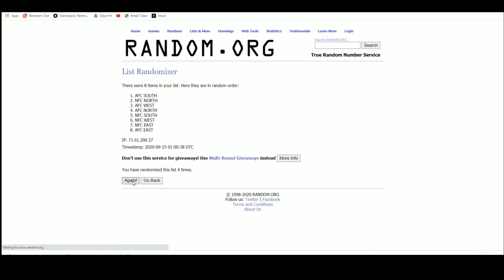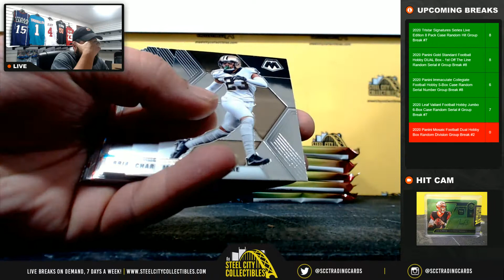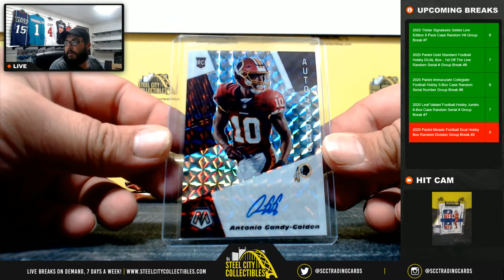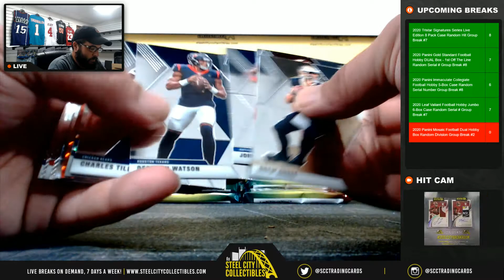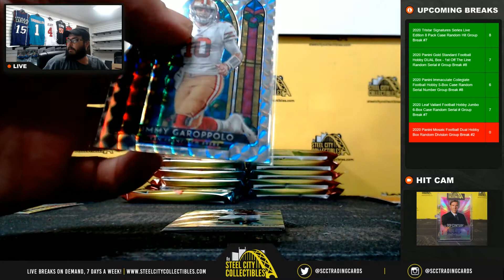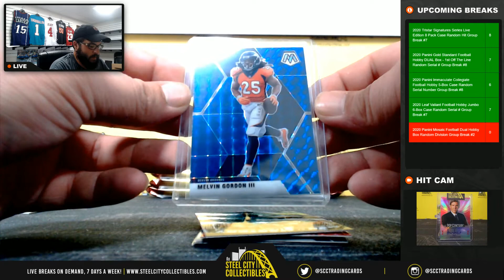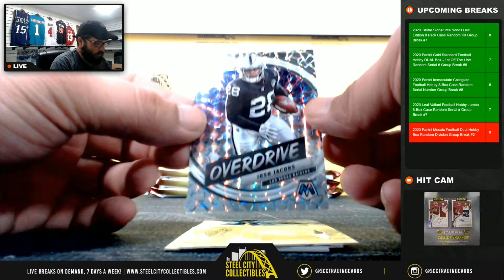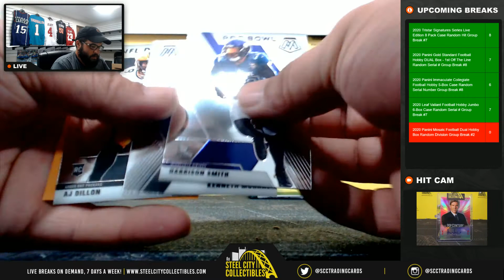2020 Panini Mosaic Football Dual Hobby Box Random Division Group Break #2